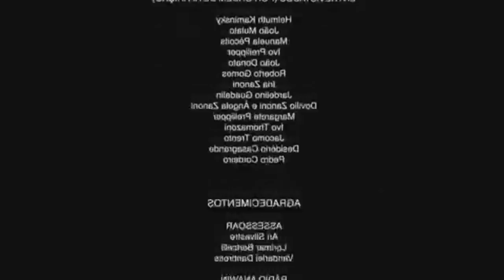QUEM COME MAIS COMIDA COLORIDA ??? (CHALLENGE)